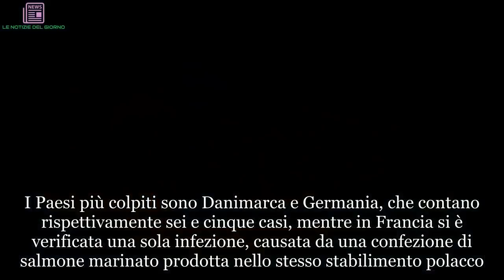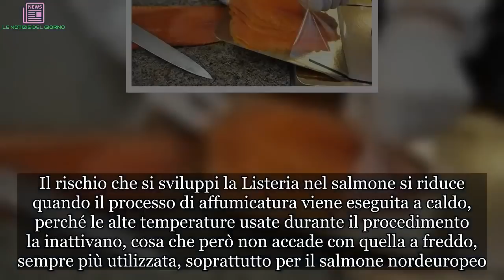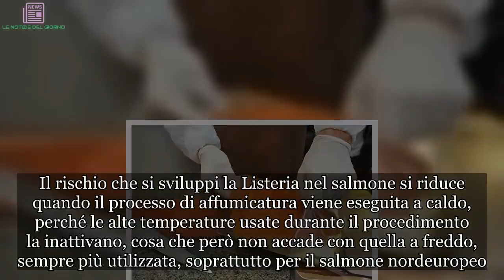Listeria nel salmone affumicato, quattro persone morte per il batterio killer | ULTIMI ARTICOLI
Allarme listeria nel salmone affumicato: un focolaio di listeriosi ha investito tre Paesi europei – Danimarca, Germania e Francia – colpendo 12 persone, di cui quattro sono decedute. A causare il contagio, secondo le autorità sanitarie danesi, sarebbe stato il salmone affumicato a freddo prodotto in Polonia dall’azienda BK Salmon. Lo rivela un report congiunto dell’Autorità per la sicurezza alimentare (Efsa) e del Centro europeo per il controllo e la prevenzione delle malattie (Ecdc).

Analisi di laboratorio hanno confermato che, in tutti i casi, è stato lo stesso ceppo a causare il contagio. Le infezioni da Listeria monocytogenes sono state registrate tra ottobre 2015 e il maggio 2018. I Paesi più colpiti sono Danimarca e Germania, che contano rispettivamente sei e cinque casi, mentre in Francia si è verificata una sola infezione, causata da una confezione di salmone marinato prodotta nello stesso stabilimento polacco.
A diffondere la notizia di presenza di listeria all'interno del salmone affumicato è stata l’Autorità per la sicurezza alimentare (Efsa) e del Centro europeo per il controllo e la prevenzione delle malattie (Ecdc) attraverso un comunicato congiunto. Gli esami hanno evidenziato che il ceppo di listeria sarebbe stato lo stesso in tutte le nazioni, cosa che ha quindi fatto risalire la causa alla fabbrica di lavorazione del prodotto. Secondo l’Ecdc con ogni probabilità esiste una contaminazione ambientale nell’impianto polacco dove viene prodotto il salmone affumicato.
Ma cos'è la Listeria? Si tratta di un batterio che resiste e si riproduce anche alle temperatura del frigorifero, e per inattivarlo è necessario raggiungere i 70°C per almeno 10 secondi. Il rischio che si sviluppi la Listeria nel salmone si riduce quando il processo di affumicatura viene eseguita a caldo, perché le alte temperature usate durante il procedimento la inattivano, cosa che però non accade con quella a freddo, sempre più utilizzata, soprattutto per il salmone nordeuropeo. In ogni caso è importante conservare il salmone affumicato alla temperatura più bassa possibile tra 0 e 4° e consumarlo molto prima della data di scadenza indicata sulla confezione.
Lo scorso agosto anche in Italia si è registrato un caso di rischio di contaminazione di listeria nel salmone affumicato: Coop ha dovuto richiamare dai supermercati un lotto di salmone affumicato preaffettato. Il pesce preconfezionato che viene prodotto dalla Kv nordic è finito sotto la lente del ministero della salute per rischio batteriologico dovuto alla presenza di listeria monocytogenes.